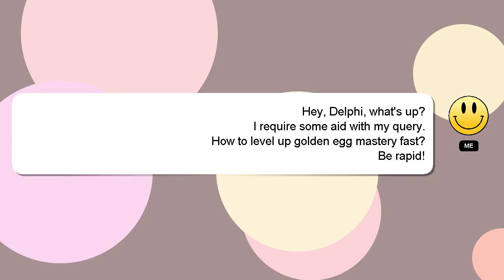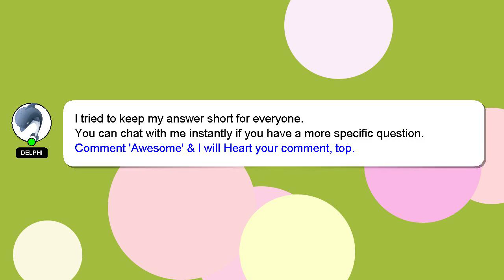How to level up golden egg mastery fast?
A quick introduction about me, Good day, I am Delphi. I am willing to help you find the solutions to your questions. - How to level up golden egg mastery fast?

If you have specific questions that need answers, please don't hesitate to comment or chat with me. Your answer will be appreciated and acknowledged with a 'heart' from me.

*2 What we are experimenting :*